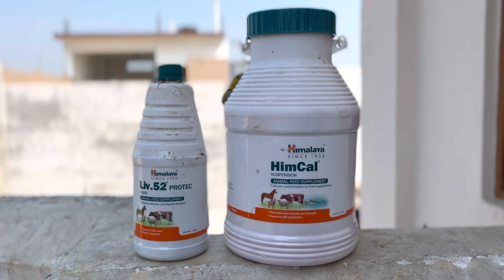Goat kids rapid growth secret॥बकरी पालन में अब होगा बच्चों का जल्द विकास॥3 माह में वजन 18-20kg ऐसे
Curious baby goats
Cute baby goats